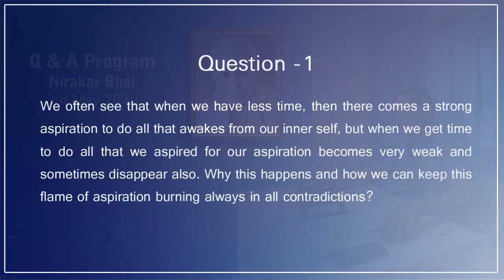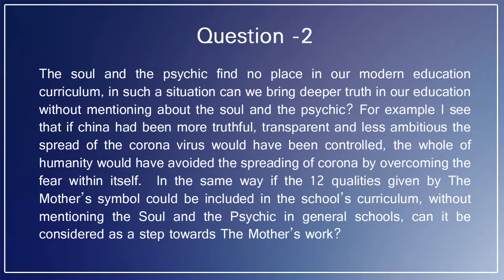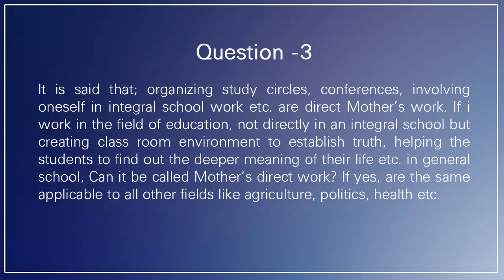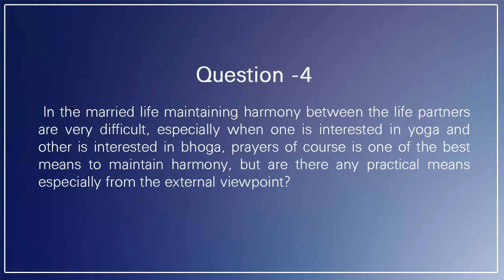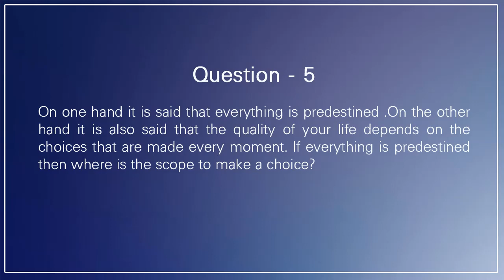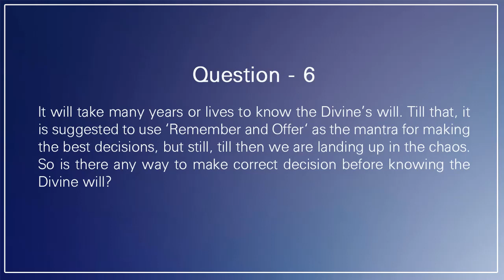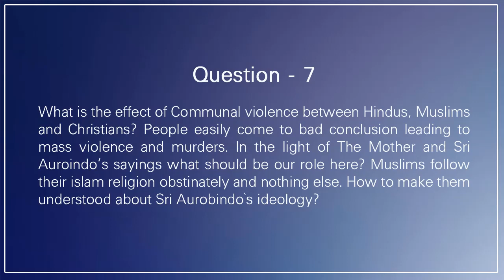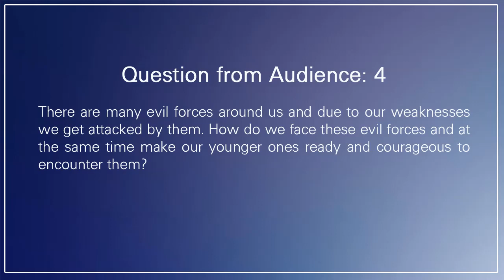Q & A Program || Nirakar Bhai || 3rd May 2020 || English